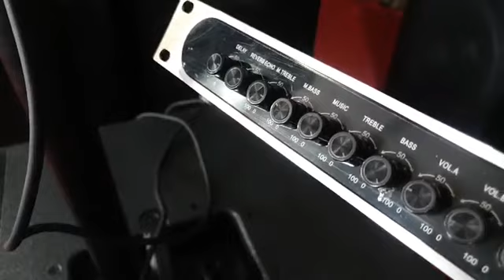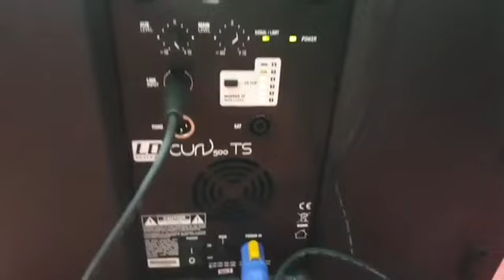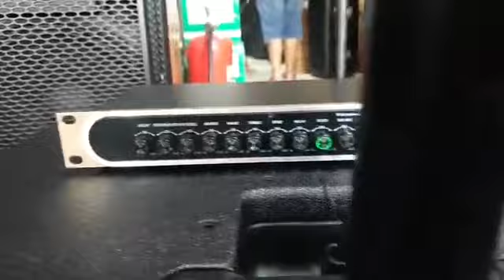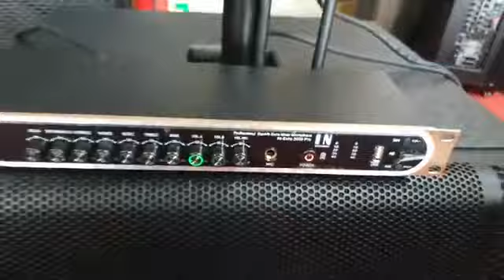មេក្រូហ្វូនអេកូ IN-Echo2000 Pro ស៊ីផុយលើបាស់ POLYTRON, LD, JBL, ALTO និងអំភ្លី ម៉ិចស័រគ្រប់ប្រភេទ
សាខាទឹកថ្លា